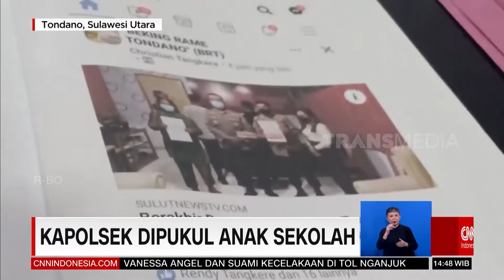Kapolsek Dipukul Anak Sekolah | REDAKSI (04/11/21)